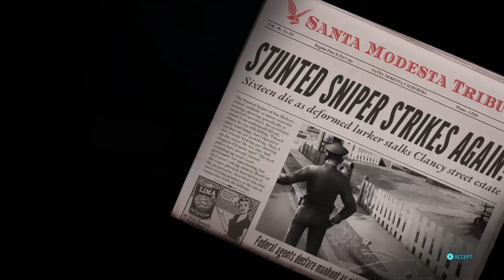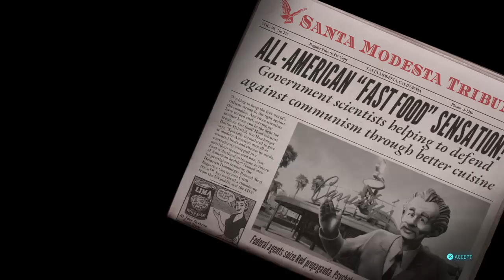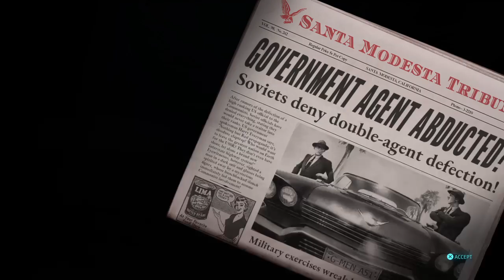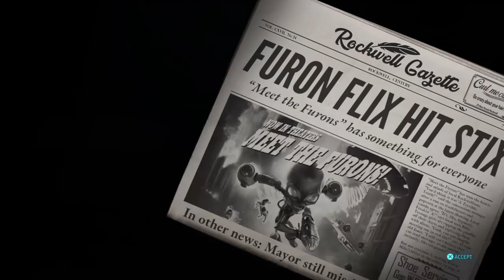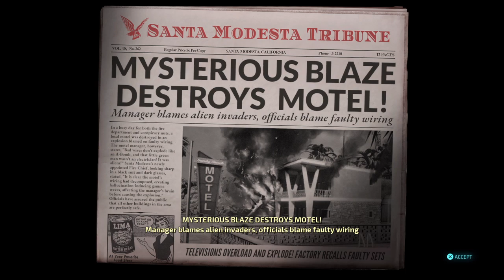Destroy All Humans! Remastered PS4 Part 3